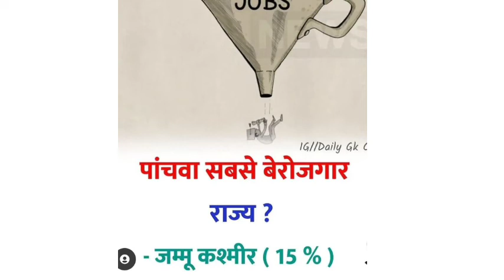भारत के सबसे बेरोजगार राज्य कौन कौन हैं।facts